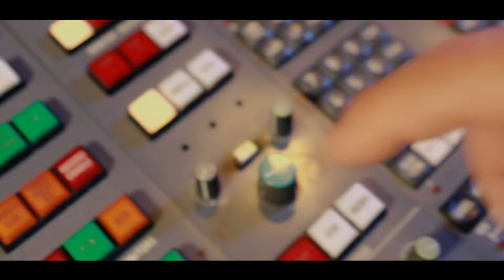Shohreh & Shahram Solati Eid Omadeh Medley (MARCH 10th)